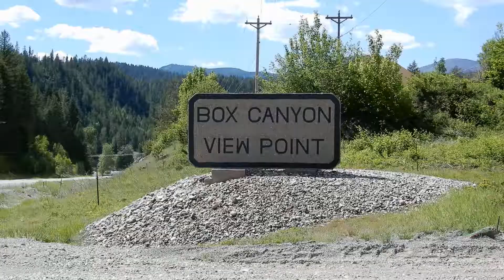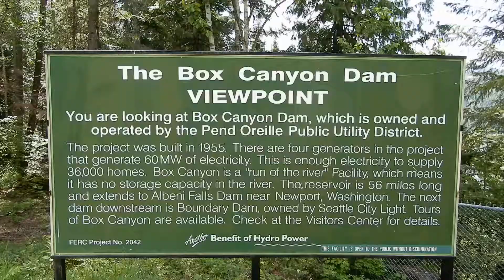Davis Lake & Pend Oreille River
Video of Davis Lake & Pend Oreille River